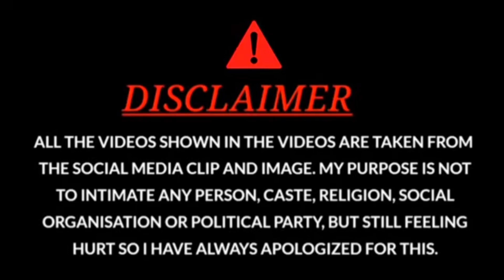akhyoh akroh| mog comedy video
akhyoh akroh, mog comedy short video,